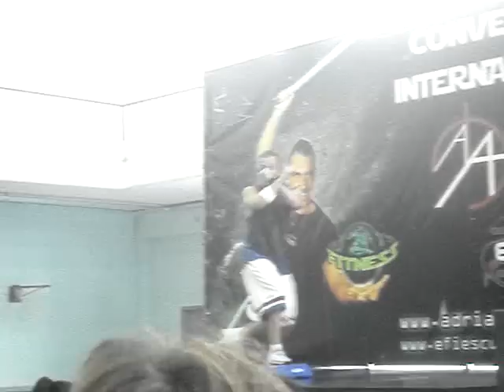Convecion Adrian Andreani [ IVAN ROBUSTELLI ]